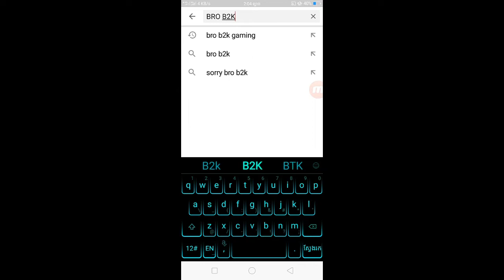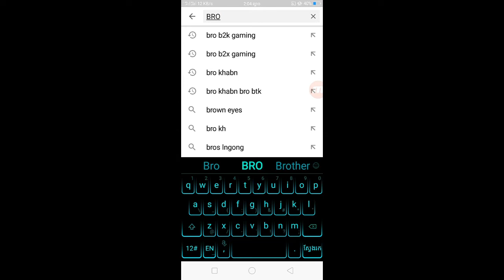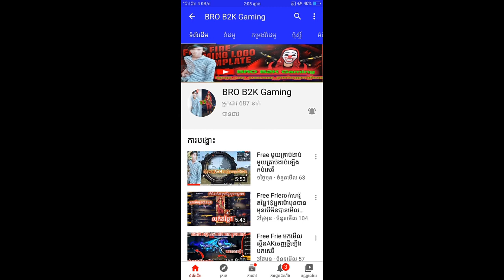Free Frie ញ់មមកចែកស្តាយរាំចេញថ្មីហ្នឹងពេជ្រ500💎ចំនួន5នាក់លក្ខខណ្ឌងាយៗ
▄︻̷̿┻̿═━一【B】【R】【O】 【B】【2】【K】 【G】【a̘̫͈̭͌͛͌̇̇̍】【m】【i】【n】【g】✔╾━╤デ╦︻

👉មានទទួលលក់ហេរ៉ូគ្រាប់ប្រភេទ

▄︻̷̿┻̿═━一【B】【R】【O】 【B】【2】【K
កុំភ្លេចមើលវីដេអូញុមតាំងពីដើមរហូតដល់ចប់
B⃠R⃠O⃠ T⃠H⃠A⃠ B⃠N⃠
សូមអរគុណអ្នកទាំងអស់គ្នា
B⃠R⃠O⃠ T⃠H⃠A⃠ B⃠N⃠